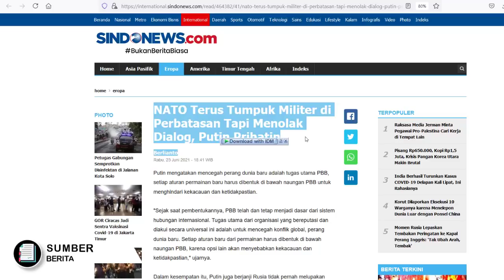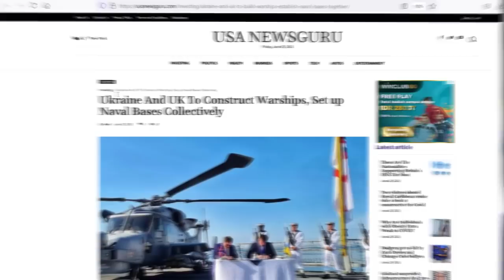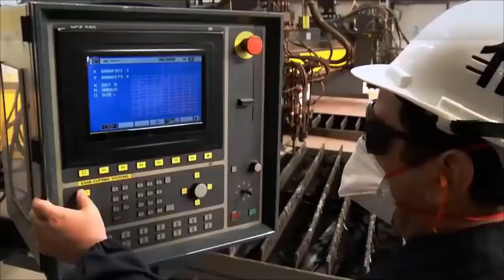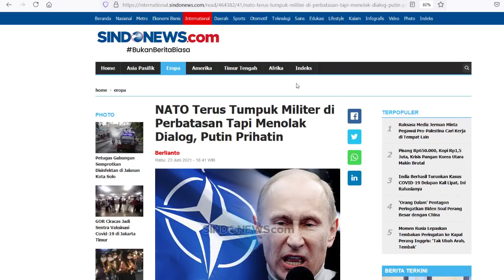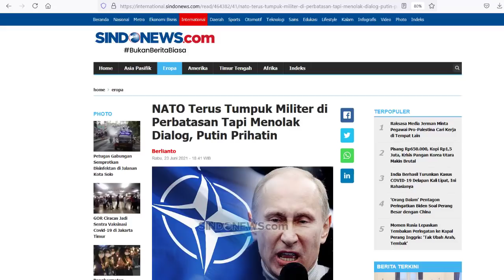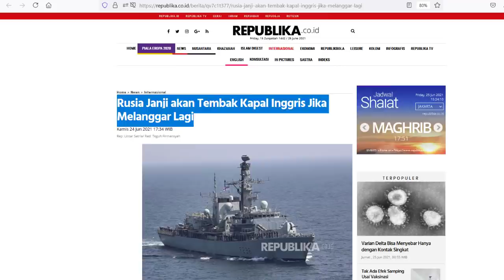PANAS NATO TUMPUK MILITER di PERBATASAN, RUSSIA : MASUK LAGI DORR BENARAN, INGGRIS UKRAINA "BERSATU"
PANAS!! NATO TUMPUK MILITER di PERBATASAN,
RUSSIA : SEKALI LAGI KAMI DORR BENARAN,
INGGRIS BUAT KAPAL PERANG & PANGKALAN untuk UKRAINA
Nah ketegangan antara pihak Russia dan lawan2nya dari nato and the gank seperti nya semakin memanas,, muka Pak Putin pun mungkin merah2 jambu, karena ternyata sebelum kapal perang inggris dan armada Russia dilaut hitam hampir terlibat cek cok amunisi.
Ternyata beberapa hari sebelumnya Inggris telah sepakat dengan Ukraina,, nuntuk memasok Kapal Perang dan membangun Pangkalan angkatan laut untuk Ukraina bos,,
Dan walaupun kemarin tembaakan peringatan dan b0mnya tak kena,, namun Russia pun mengatakan Lain Kali, kalau masuk lagi Kapal Perang Inggris Akan di hajaarr Beneran.
Nah Selain itu dalam rentang waktu ini Nato pun dikatakan terus jor Joran menumpuk militer di perbatasan Russia, membangun infrastruktur militer Nato di dekat perbatasannya,, tetapi malah menolak untuk berdialog dengan Russia,, bahkan NATO menolak melakukan kontak dengan militer Russia
Nah disni Pak putin pasti mikir nih kan, nih ada apa nih,, numpuk2 militer,,diajak diskusi gak mau,,
mau nyerang kah nanti diserang balik nangiss,,,,
nahh lantas bagaimanakah berita tentang kesepakatan Inggris dan ukraina,, militer yang ditumpuk nato dekat perbatasan Russia, dan semuanya